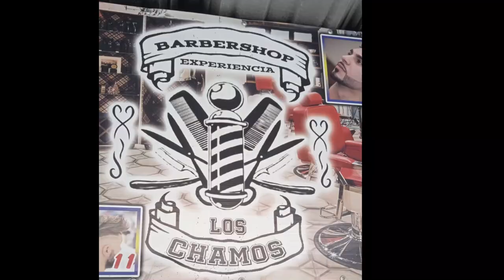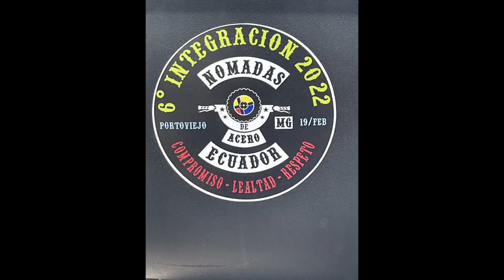THE HAIRCUT RAW & REAL STYLE 1.0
RAW & REAL daily living of a Canadian family living in Manta Ecuador.